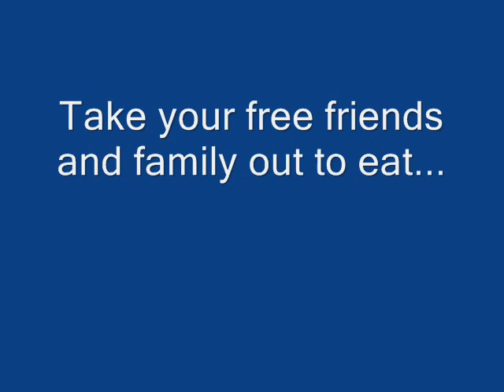Alert: (Nikken Scam)-Must Review